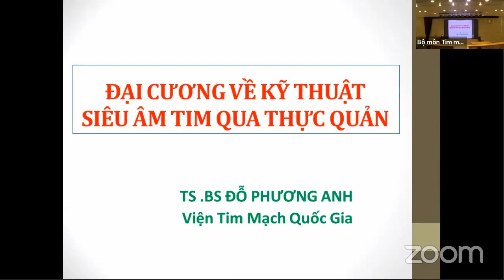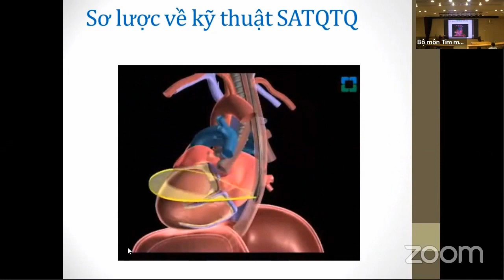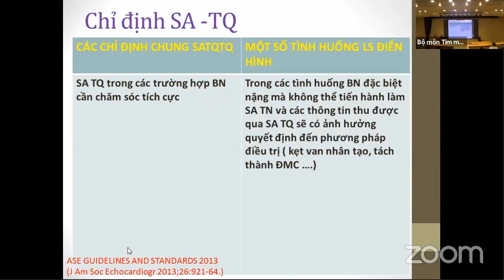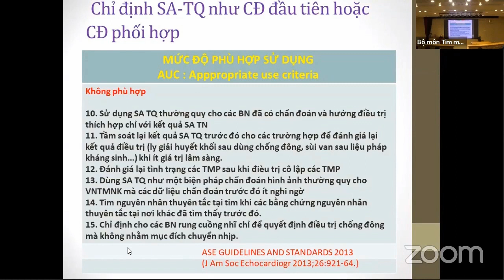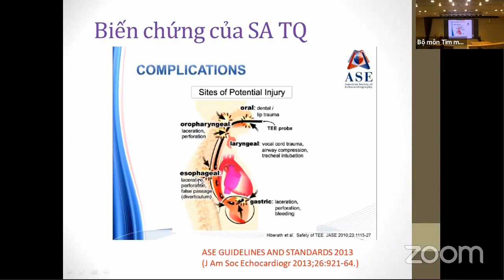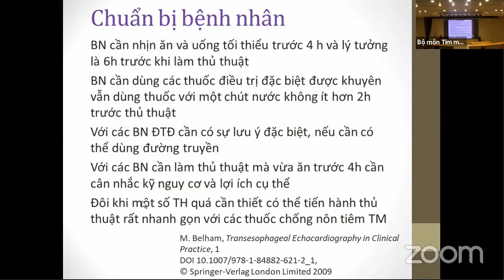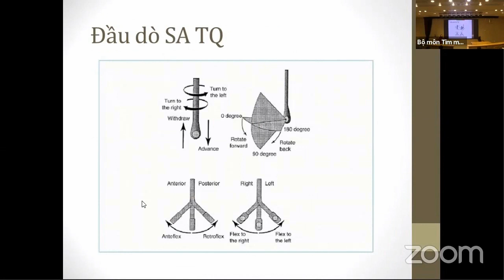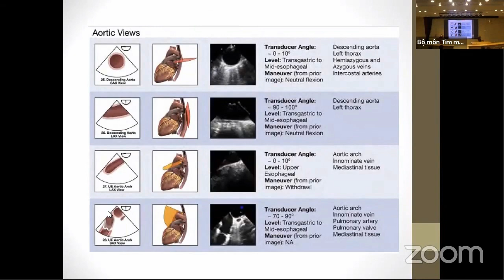Siêu âm tim qua Thực quản | Khóa học Siêu âm và CĐHA (buổi 7)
Bài giảng: Đại cương kỹ thuật siêu âm tim qua Thực quản
TS.BS. Đỗ Phương Anh, Viện Tim mạch, Bệnh viện Bạch Mai

- Thời gian: 06/02/2020 – 18/02/2020
- Hình thức đào tạo: Lý thuyết + Kĩ năng thực hành
- Đối tượng:
* Bắt buộc: Học viên SĐH bộ môn tim mạch